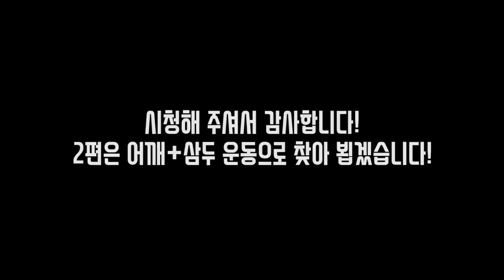푸쉬(PUSH)운동 풀버젼 | part.1 가슴운동 팁 그리고 루틴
[마사지건 역대급 할인중입니다 꼭사세요!]